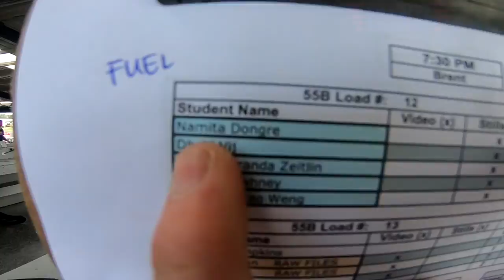Miranda Zeitlin's Tandem skydive!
Miranda Zeitlin's tandem skydive at Skydive Snohomish!